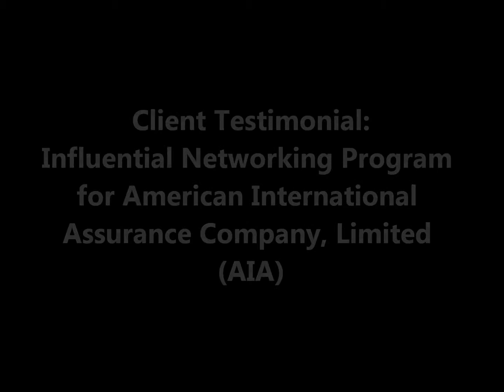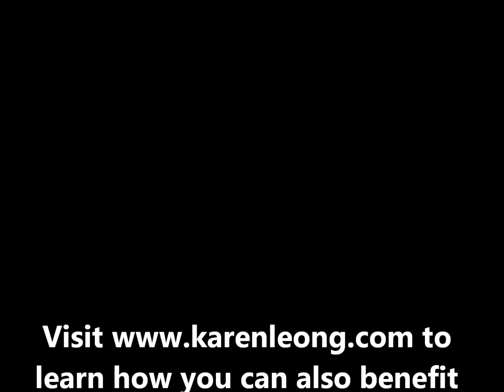Karen Leong's Testimonials from AIA, Singapore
Participants from American International Assurance Company, Limited give their positive take on one of Karen's programs -  Influential Networking.